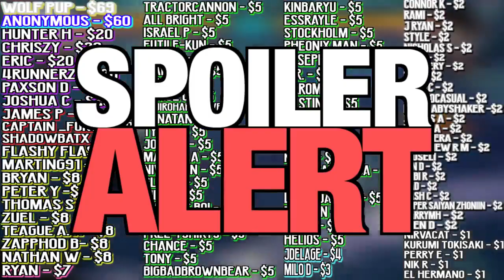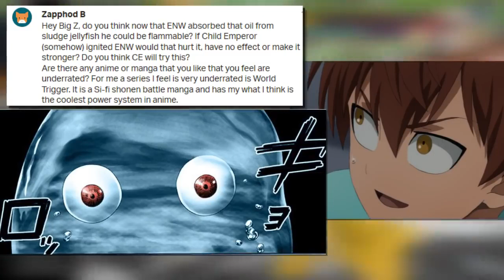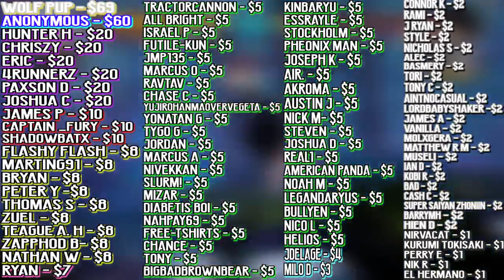What if Garou fought a Cadre? / One Punch Man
That question and many more are answered in this one.

Joseph K 0:15

Bryan 2:51

Wolf Pup 5:13

Zapphod B 6:53

Nivekkan 9:43